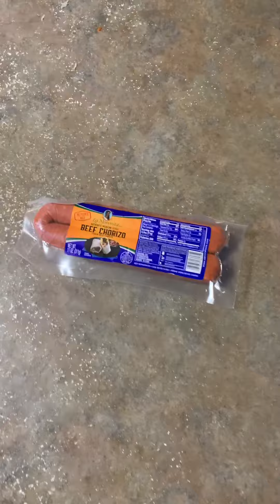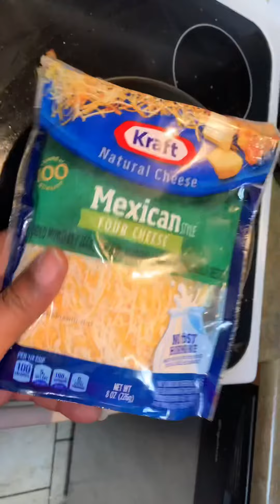Righteous Kitchen: Breakfast Tacos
Try out this recipe. It’s an Issachar dish called Huevos con Papas Y Chorizo or breakfast tacos with beef chorizo potatoes and eggs. Es muy bueno!!